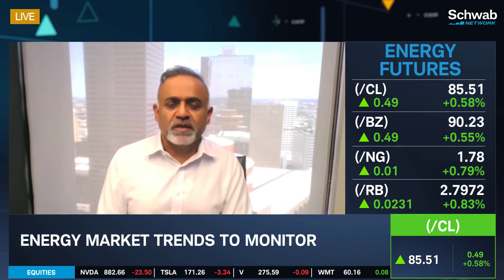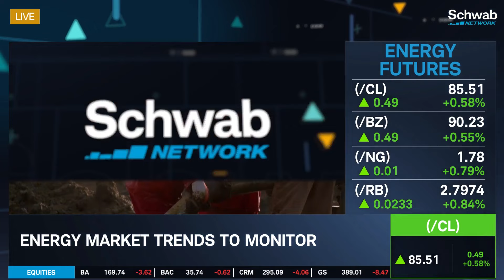Crude Oil Price to Remain Supported Through 2Q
We anticipate crude oil price to remain supported through 2Q in geopolitical tension and fundamentals, notes Macquarie Groups, Vikas Dwivedi. He discusses what’s next in energy markets, as crude oil pulls back from earlier strength. He talks about technical levels to watch in energy markets. He then goes over how geopolitical tension may impact energy futures. Tune in to find out more about the stock market today.